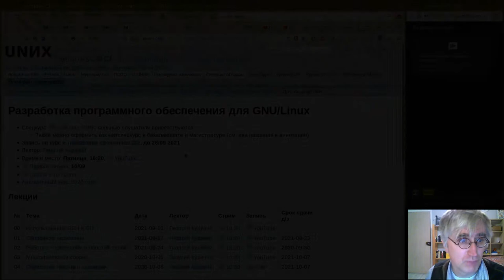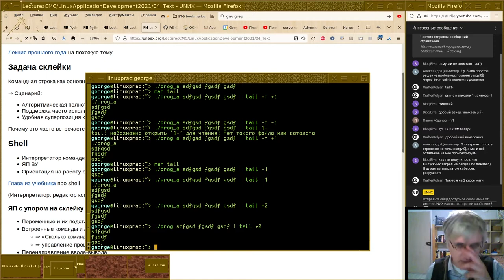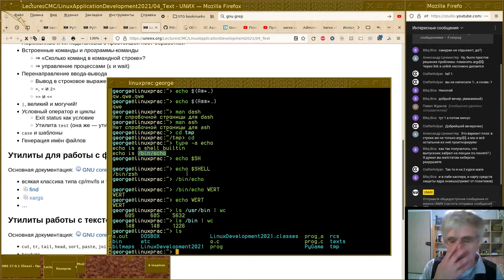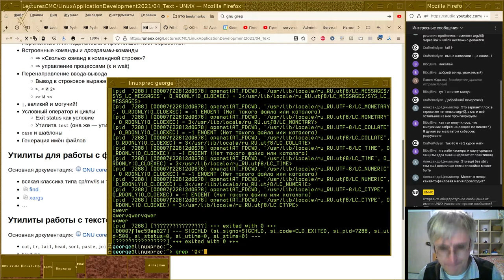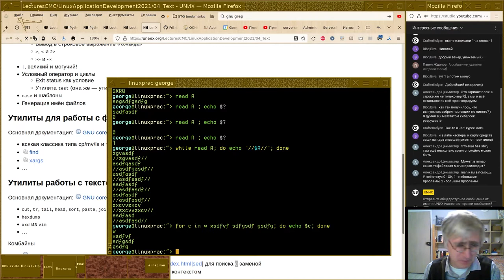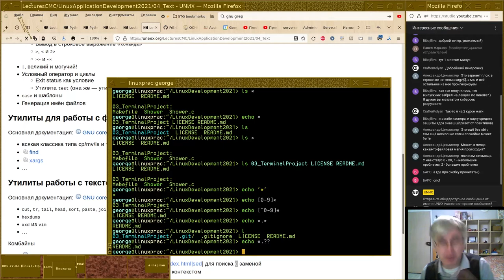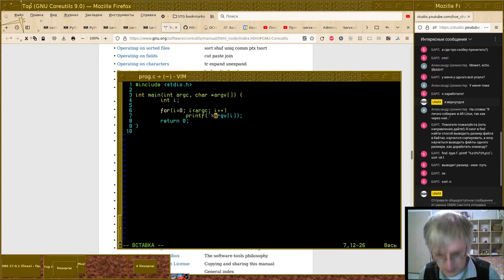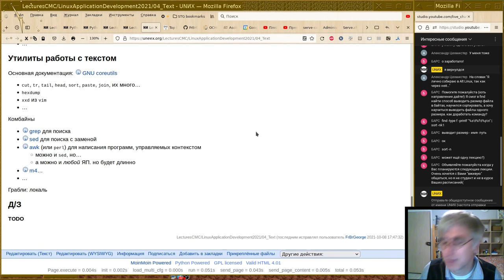04. Обработка текстов и сценарии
Монтаж эфира от 8 октября 2021-г.